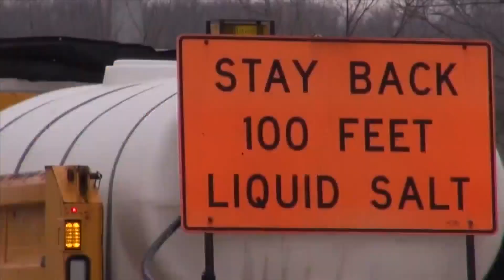How warm January is affecting KC-area public works budgets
The year 2023 marks our third warmest winter, dating back to the 1800's.